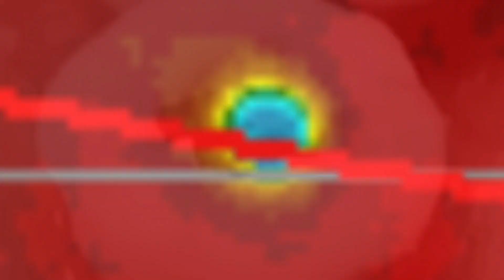BRUTAL COLD Snap and Winter Storms Invade the Northern Hemisphere / Alberta Winter Storm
- November 8 2019
-    A brutal cold snap and winter storms are about to make headlines across the Northern hemisphere.  Greenland seeing over 440 cm of snow in the 10 day forecast!!
-   Alberta Extreme Cold temperatures (-20) Celsius. With snow storm.